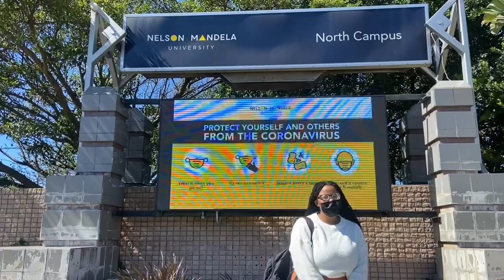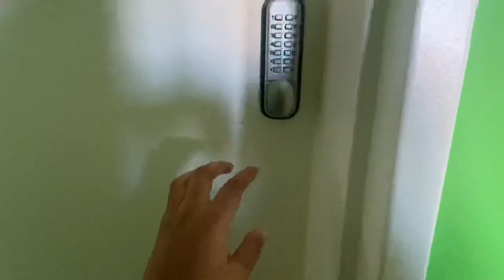Spend the day with me on campus : Mask-to-mask lectures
Hey guys 💕

So today I was a bit excited because I am finally attending classes on campus 💕

I feel like my social life froze a bit from studying online and I was always falling behind with the workkkkk 😭

What do you guys prefer ? 😂 online or on campus 😂